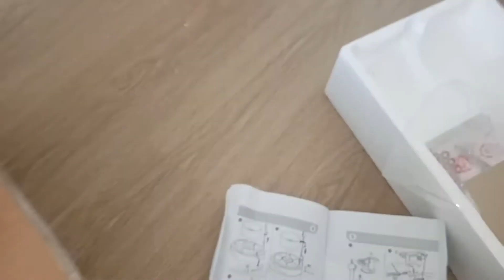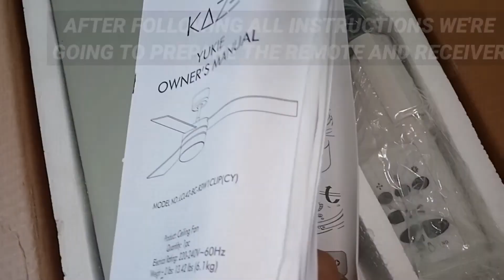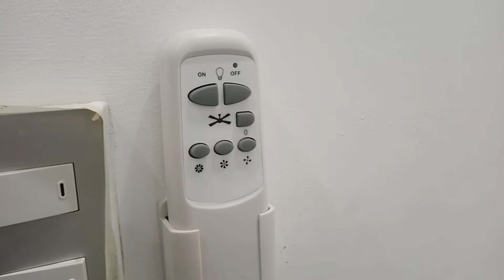KAZE REMOTE CONTROL CEILING FAN WITH LIGHT INSTALLATION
THIS IS A QUICK  VIDEO  INSTALLATION OF A KAZE REMOTE-CONTROL CEILING FAN WITH LIGHT. JUST WATCH THIS WHOLE VIDEO.